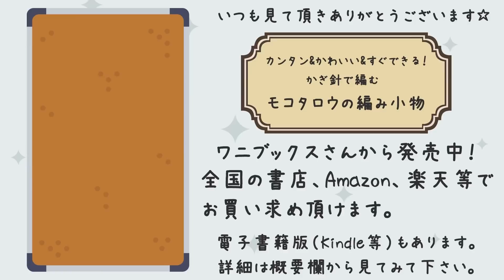4色のエコアンダリヤを組み合わせて編んでみました。かぎ針編みバッグ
こんにちは、見て頂いてありがとうございます。

ハマナカ：エコアンダリヤ
カラー：54番、68番、148番、151番
レーヨン100％
40g、約80m
各1玉づつ使いました。

54番　ピンク

68番　グリーン

148番　グレー

151番　グレー系（黒っぽいの）

6号（3.5㎜）

[チャプター]

00:00 毛糸の説明
01:28 編み始め
03:37 底2段め
06:43 底3段め
09:57 底4段め
11:25 底を22段編みました。
14:02 側面1段め
18:27 側面2段め
19:00 側面20段編みました。
21:10 側面21段め
21:44 持ち手
27:57 持ち手内側
30:56 完成しました。

[サイズ]

縦：約28cm、横：約33cm

本

▼goody! TV

作品販売

[BBTV Partner]